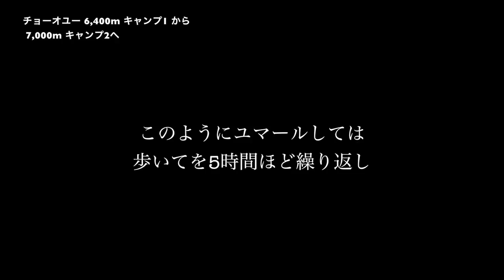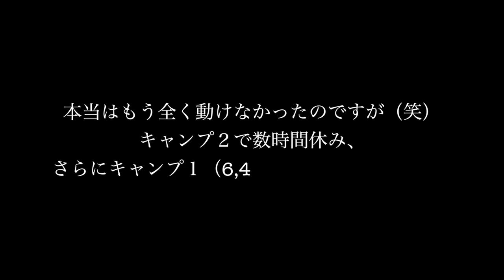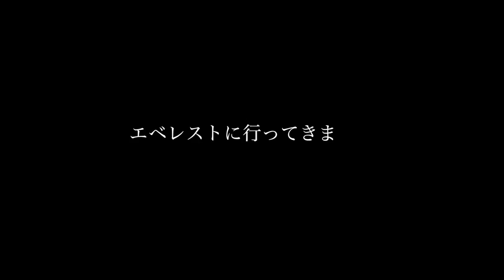《チベット8,000m峰》8000m14座 「チョーオユー8,201m登頂までの37日間を日付順で10分ほどで。 入山から順応、登頂、下山まで 」 エベレストに行ってきます！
《チベット8,000m峰》8000m14座  「チョーオユー8,201m登頂までの37日間を日付順で10分ほどで。 入山から順応、登頂、キャンプ１に下山まで 」 チョーオユー全行程は１ヶ月と7日。

Eight-thousander Mt. Cho-Oyu/ Everest /Seven Summits / Messner Seven Summits /Bass Seven Summits /７大陸最高峰  / 7 Summits / Seven Summits /8000m峰  /8000m14座

アジア大陸：エベレスト（中華人民共和国・ネパール、8,848m）
ヨーロッパ大陸：エルブルス山（ロシア連邦、5,642m）
北アメリカ大陸：デナリ（アメリカ合衆国、6,190m）
南アメリカ大陸：アコンカグア（アルゼンチン、6,962m）
アフリカ大陸：キリマンジャロ（タンザニア、5,895m）
南極大陸：ヴィンソン・マシフ（南極半島付近、4,892m）
オーストラリア大陸：コジオスコ（オーストラリア、2,228m）「バス式７サミット」
オーストラリア・ニューギニア大陸およびオセアニア：カルステンツ ・ピラミッド（パプアニューギニア、4,884m）「メスナー式７サミット」
日本最高峰：富士山  (3,776m)
8,000m峰：チョ・オユー（ネパール、8,201m）

PR  !!

2016年15日分ファイル紛失のため抜けてます

1/1000 毎日動画開始日 14/9/8　スタート　17/5/27エベレスト登頂、 17/9/24 ７サミット達成